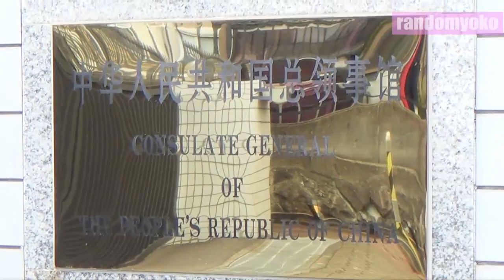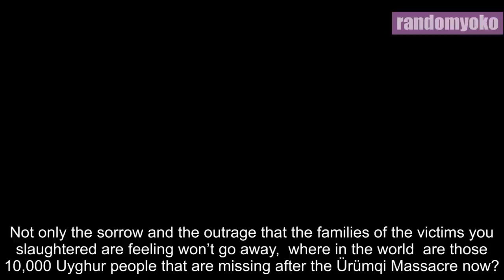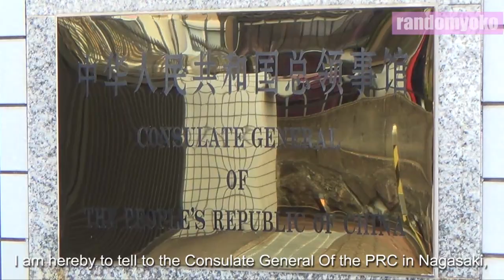【PROTEST】HEY CHINA, JAPAN STANDS WITH THE UYGHURS!!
This is a protest against the Chinese Communist Party held on 7/31/2016. July marks the anniversary for 2 massacres in East Turkistan, aka Uyghur, committed by the Chinese Communist Party.
The people in Nagasaki prefecture have been protesting about the massacres every year. My friend who's in charge of Kyushu area for the party named Nippon no Kokoro wo Taisetsu ni Suru Tou joined this year from Fukuoka prefecture. He is a former national election candidate and we are sending a political message to the Chinese Communist Party.

Both massacres were triggered by an unfair attack and it grew as a huge massacre.

By the way, I was simultaneously taking pics - sorry for the unsteady camera.

7:47 - I meant custody, not custory :/

I will update here with more links later...!